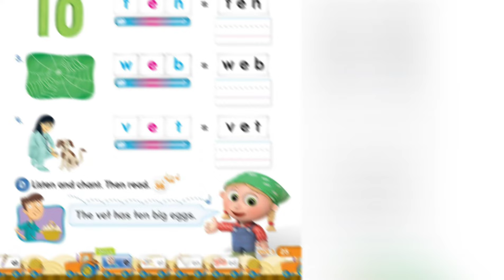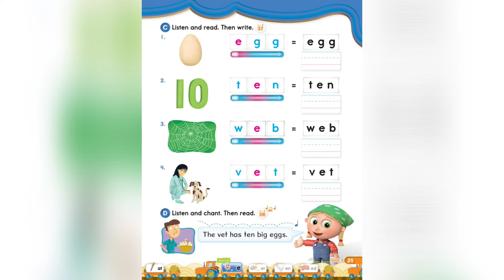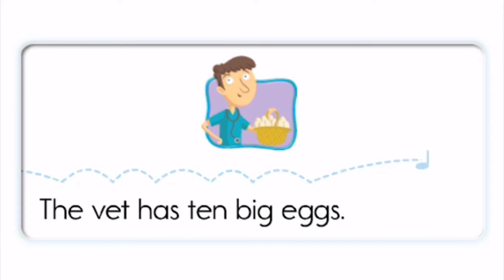Oxford Phonics World student book level 2 - short vowels - disc 1 - unit 3 - short e - e - web egg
Oxford Phonics World student book level 2 - short vowels - disc 1 - unit 3 - short e - e - web egg vet ten